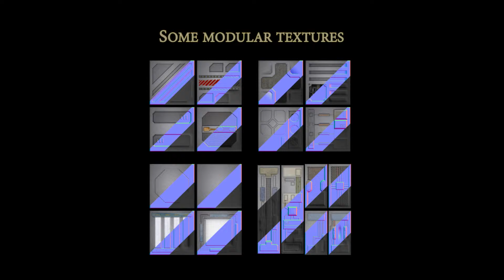some textures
Modular textures for games
Each texture has
-diffuse map
-normal map
-specular map